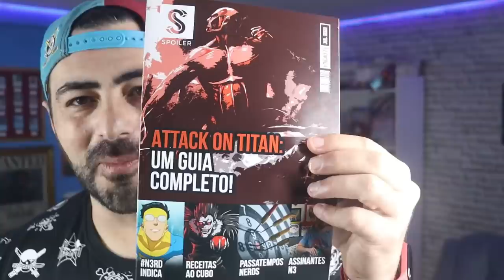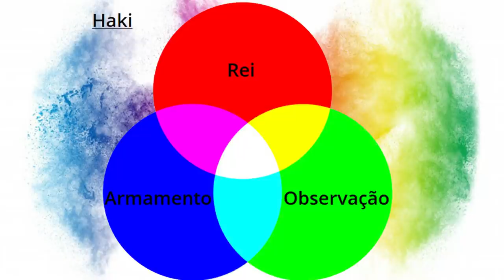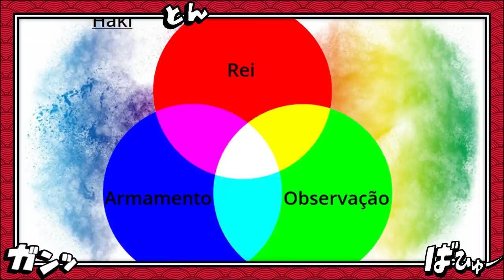A TRIPULAÇÃO INEXPUGNÁVEL - QUAIS PODERES DE SHANKS E OS PIRATAS DO RUIVO? ONE PIECE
Garanta sua Nerd ao Cubo , USE O CUPOM MANGAQ